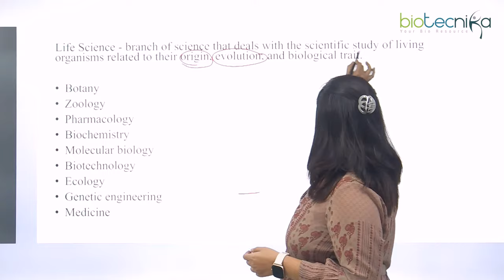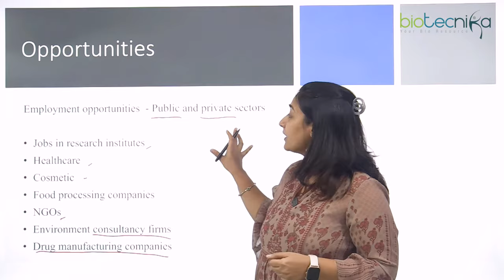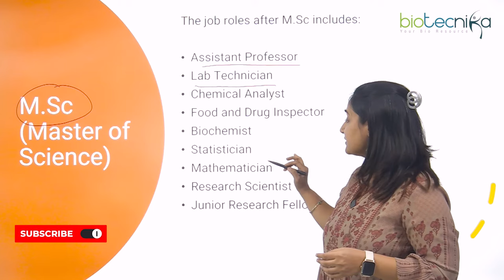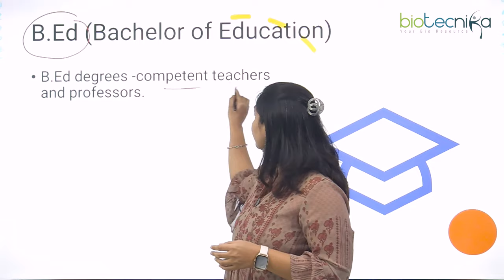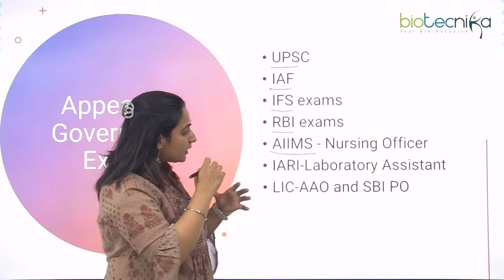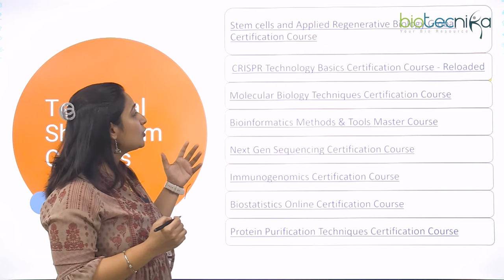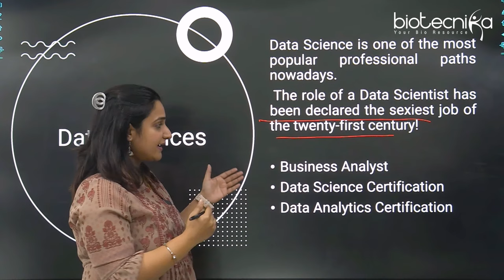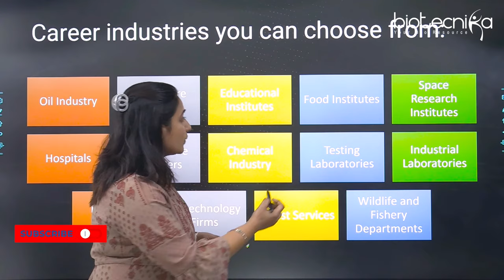Exploring Career Opportunities After Bsc Life Sciences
The field of life sciences is rapidly evolving, offering a diverse range of career paths for graduates with a passion for biology, health sciences, and biotechnology. In this video, we'll delve into the various options available to Bsc Life Sciences graduates and provide insights into the skills and qualifications required for each career path. Whether you're interested in research, healthcare, or the biotech industry, we're confident you'll find something of interest in this video. So sit back, relax, and let's explore the exciting world of career opportunities after a Bsc in Life Sciences.